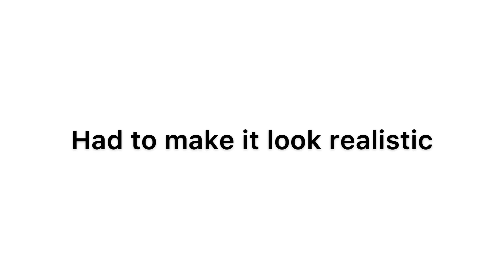ACTING "HOOD" PRANK ON FRIENDS *GETS HEATED*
ROADTO1K I know we can get this by the end of the year. If you enjoyed that video make sure to like the video and comment what type of videos you would like to see in the future.